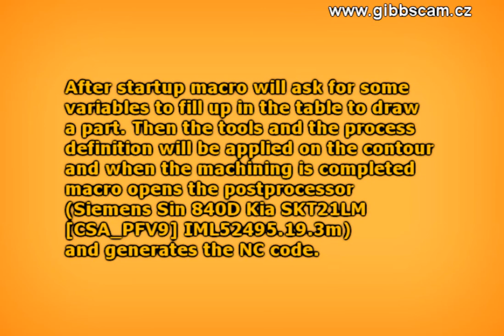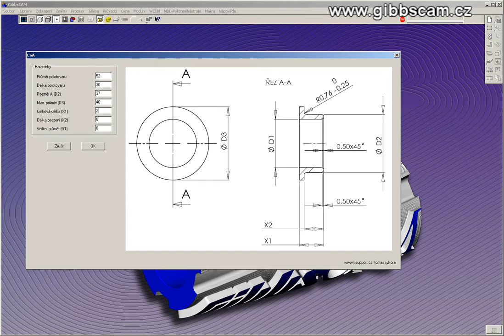videoukázka macra CSA / this clip demonstrates the CSA macro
Obrábění parametricky se měnícího dílce stejnými nástroji.
Po spuštění macro nabídne k vyplnění tabulku proměnných k nakreslení dílce. Následně dojde k definici nástrojů a procesů na nakreslenou konturu a po dokončení obrábění macro vyhledá postprocesor (Siemens Sin 840D Kia SKT21LM [CSA_PF-V9]IML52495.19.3m.pst) a provede vygenerování NC kódu.

After startup macro will ask for some variables to fill up in the table to draw a part. Then the tools and the process definition will be applied on the contour and when the machining is completed macro opens the postprocessor (Siemens Sin 840D Kia SKT21LM [CSA_PFV9] IML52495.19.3m.pst) and generates the NC code.